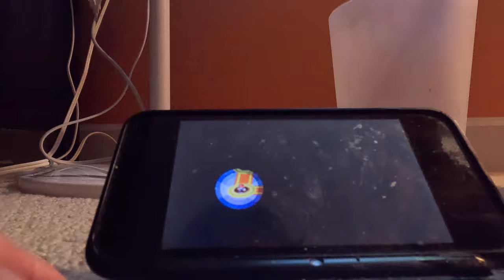(4K60fps, 2nd Run) New Super Mario Bros 2 Part 37 - World Star (100% Part 3)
The shortest video in the whole series.